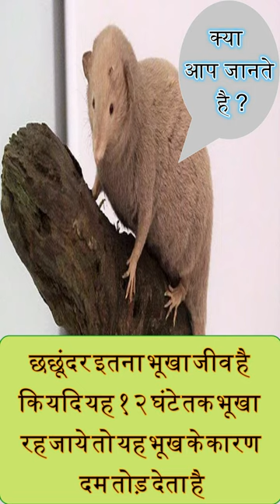Do you Know about Moss | Facts of MOSS | Chhachundar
Do you Know about Moss
The shrew is one of the most commonly found animals in the world. There are about 30 species of mole, but only a few of these species are often seen. Molecules can often be seen inside long crevices in the ground or around fields. Mosquitoes often make deep tunnels under the earth and spend almost their entire life in the dark under the ground. Mosquitoes live in such a fortified settlement, which they build themselves under the ground. Their digging ability can be estimated from the fact that they can easily dig a tunnel more than 200 feet long in a single field and in less than a minute, they can dig a bill in it. Actually the claws of the mole is very powerful, Whose shape is like a shovel. The structure of the tunnels of the mole is so complex that it is not safe for other animals to enter these tunnels. You are surprised to know that the mole is so hungry that if it remains hungry for 12 hours, it dies due to hunger.
What is moss used for?
Sphagnum moss is used by the nursery industry as a plant growth medium. Moss is an excellent alternative to mulch since it absorbs water, prevents erosion and debris can be blown off easily because of its compact growth habit. It is also useful in mosquito control since it does not become stagnant, but purifies water
Is moss harmful to humans?
Moss itself is harmless. It does not produce any dangerous spores or fumes, it contains no poisons or irritants and it lacks the mass to physically damage any structures, including roof shingles.
What are the benefits of moss?
Image result for moss
They help to soak up rainfall, maintain moisture in the soil below and keep conditions around them humid. This enables other plants around them thrive, such as in habitats like marshes and woodland. Mosses also play a vital role in the development of new ecosystems.
Can moss be used for medicine?
In herbal medicine, moss is most commonly used as a diuretic or as a cure for coughs, depending on how the moss is processed and which moss is used. Irish moss is used for its mucilaginous and nutritional qualities. Sphagnum moss has been used since ancient times as a dressing for wounds.